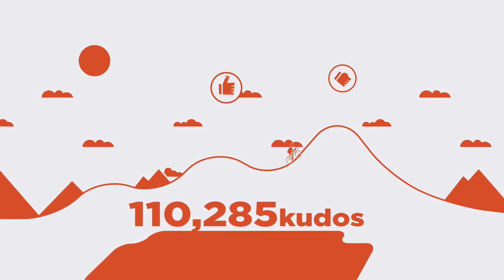How Many Miles Do I Ride?